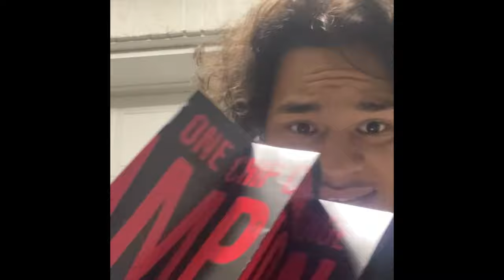THIS CHIP IS WAY TO HOT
My Friends and I embark in a journey throughout the depths of Hell to take on The worlds Hottest Chip in 2020